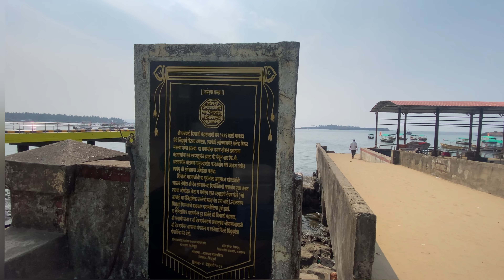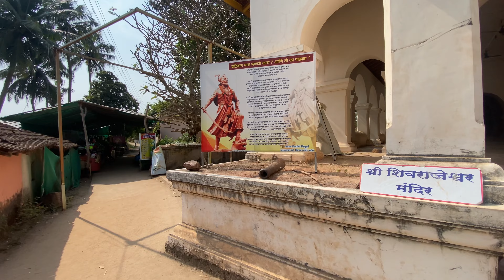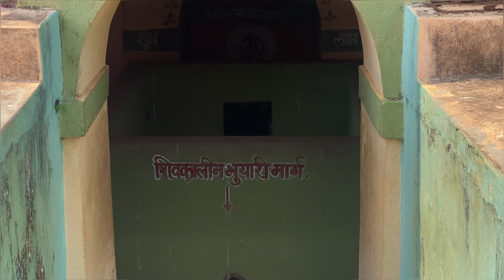Sindhudurg Fort || सिंधुदुर्ग किल्ला || जलदुर्ग || कुणकेश्वर मंदिर || Malvan || shivkalin gufha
Sindudurg Fort : The fort was build by Shivaji Maharaj in malvan port of Kokan region in the Arabian Sea.Sindhudurg Fort was the naval headquarters of the Marathas.

Kunkeshwar Mandir : Kunkeshwar Temple is an ancient Shiva Temple situated in the Kunkeshwar village.
This temple is holy place in Konkan, and is also known as Konkan Kashi.

Best season to visit:
1.Winter
2.summer/Rainy

Start to End guide : Sindudurg Fort & Kunkeshwar Mandir
Sindudurg Fort :
• Nearest railway station Kudal.
• Take bus from station to malvan jetty.
• Take a ferry ride from Malvan jetty to Sindhudurg Fort.
For ferry ride-Rs.90 (per person)
Entry fee for Fort : Rs.5 (per person)

Kunkeshwar Mandir :
• The nearest Railway Station is Kankavali.
Timings : Morning 7:00 am to 12:00 pm and 2 am to 6 pm.

Our Experience:

Sindhudurg Fort one of my fav forts built by Shivaji Maharaj which is beautifully constructed and strong fort with a great design and is surrounded by beautiful Arabian Sea. Fort needs some maintenance. You must experience water sports specially scuba diving.
Kunkeshwar madir situated on the beautiful kunkeshwar beach
has holi vibes and temple is well build and maintained.
Beach was over crowded but was very clean.